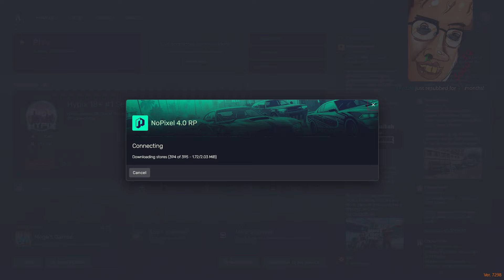MOONMOON 1/12/2024 Vod Part 1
VOD TITLE: VOTING OPENS IN ONE DAY, CRUNCH TIME

00:00:00 Grand Theft Auto V

00:00:00 Grand Theft Auto V